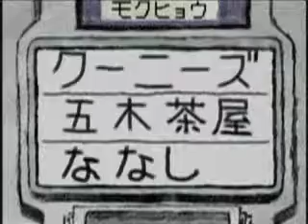milkchan - gibachan to dioxin